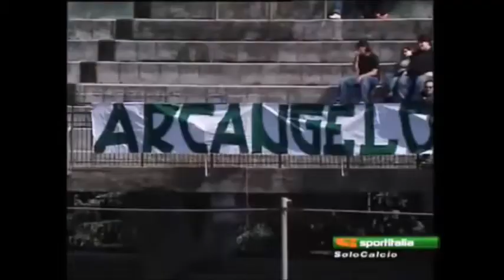Avellino-Empoli 0-1 (42°, 2008/09)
75' Saudati